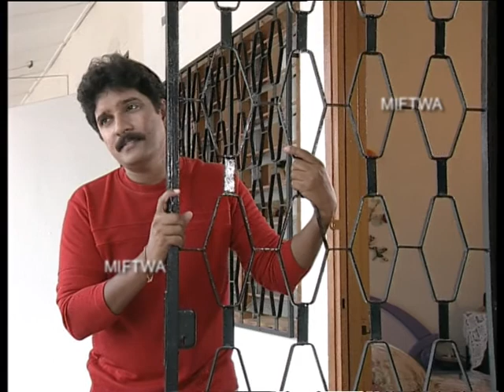MALAYSIA KALAINGARKAL FLASHBACK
MALAYSIAN ARTISTE